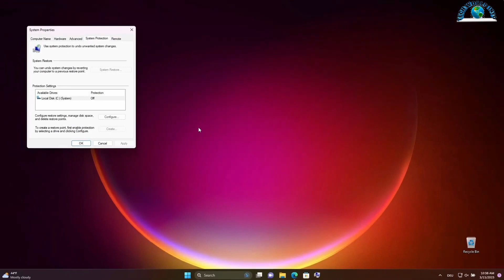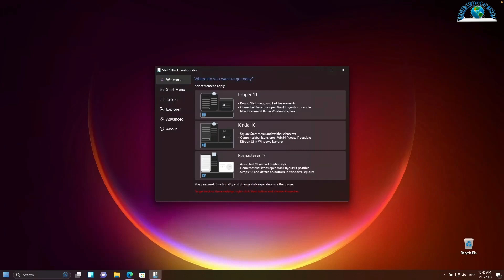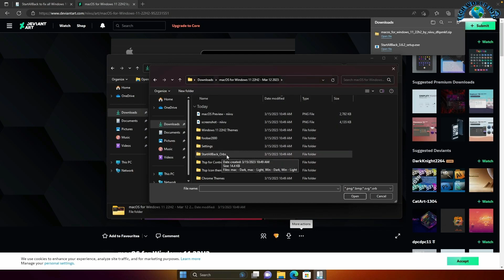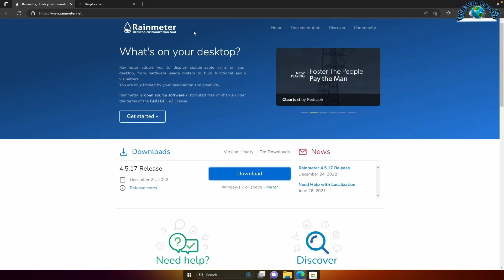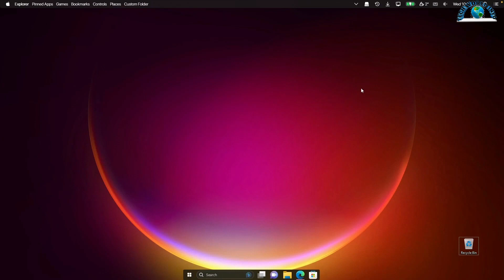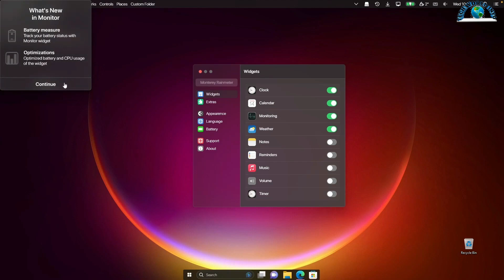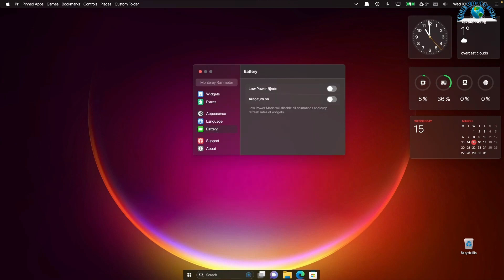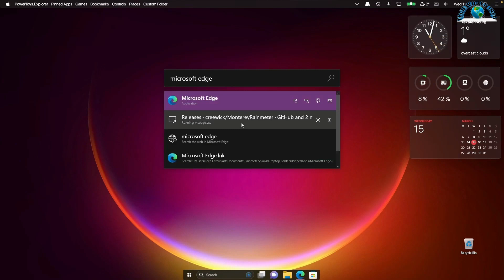Upgrade Your Windows 11 Desktop with Mac Look and Feel Simple Steps to Follow!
If you've always admired the sleek and elegant look of macOS, but you're not ready to switch from Windows, there's a way to get the best of both worlds. With a few simple tweaks, you can transform your Windows 11 desktop to look and feel just like macOS.

Here's a step-by-step guide on how to do it:

Install the macOS Transformation Pack. This free software package contains everything you need to make your Windows 11 desktop look like macOS, including a theme pack, cursors, wallpapers, and icons.
Customize the taskbar. Using a tool like TaskbarXI, you can make the Windows 11 taskbar look more like the macOS dock. You can change its size, position, and transparency, and even add a blur effect to the background.
Add a menu bar. The macOS menu bar is one of its most distinctive features. You can add a similar menu bar to your Windows 11 desktop using a tool like StartAllBack.
Add widgets. macOS widgets are another great way to personalize your desktop. You can add similar widgets to your Windows 11 desktop using a tool like Rainmeter.
Change the default apps. Windows 11 comes with a number of pre-installed apps that have a very Windows-y look and feel. You can replace these apps with Mac-like alternatives, such as Edge for Chrome, Mail for Outlook, and Photos for Photos.
Once you've completed these steps, you'll have a Windows 11 desktop that looks and feels just like macOS. Enjoy!

Additional tips:

For a more authentic Mac experience, you can also change the system fonts to match the ones used in macOS.
You can also find a variety of macOS-inspired icon packs and themes online.
If you're comfortable with editing code, you can even make further tweaks to the Windows 11 user interface to make it look more like macOS.

windows 11
how to install windows 11
customize windows 11 desktop
how to make windows 11 look cool
how to make windows 11 look better
how to make windows 11 look like mac os
how to make windows 11 look good
how to customize windows 11
get mac look and feel on your windows 11 desktop
how to change windows 11 apperance
windows 11 to macos
make windows 11 look like macos
how to get the mac look and feel on your windows 11 desktop!